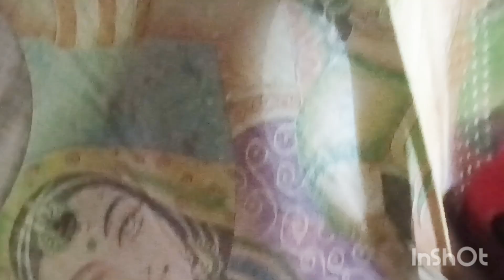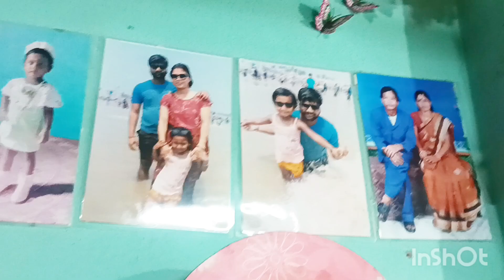শাশুড়ি মায়ের সব কিছু দেখালাম gorar 🤭😀misti Roy vlock#